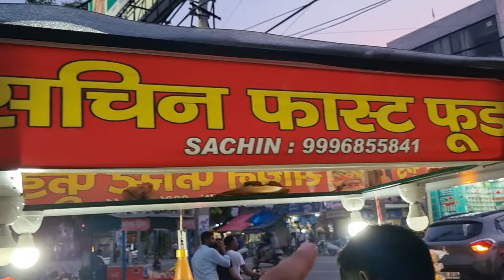Burger Only 20 Rupees Yamunanagar 😛😛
lost of love ❤️ take care